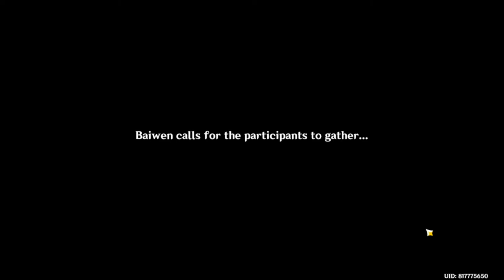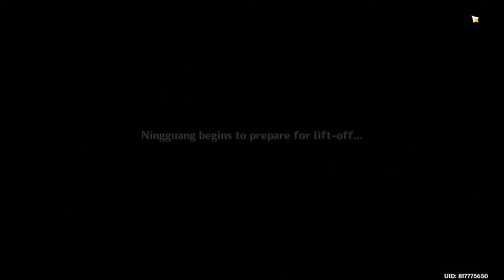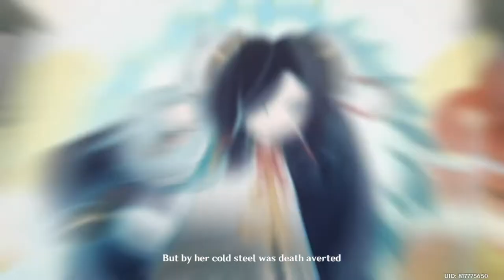Jade Chamber Rising - Archon Quest [Part 2] - Genshin Impact